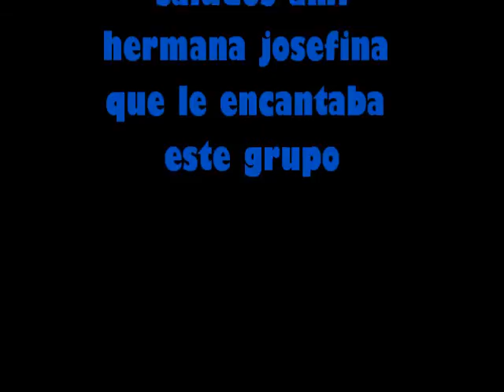tonto de mi los bondadosos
recordando los bondadosos con esta cancion tonto de mi saludos a toda la gente que le encantan estas canciones atte luismymango